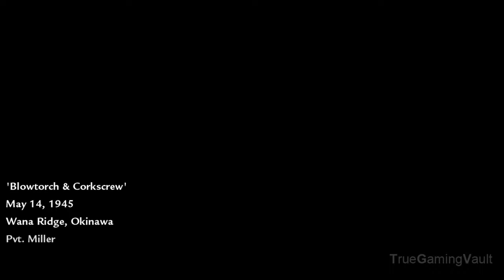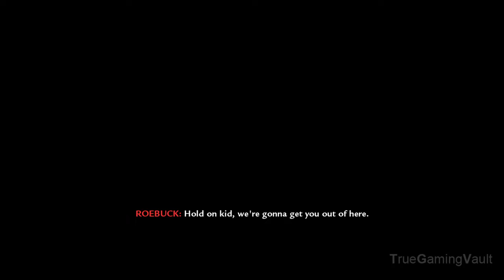Call of Duty: World at War - Mission 12 - Blowtorch & Corkscrew